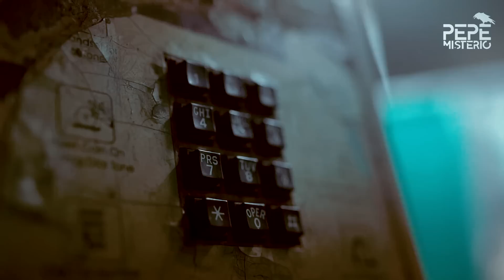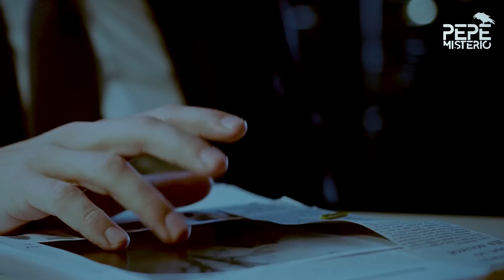Niñeras que asesinaron a quienes debían proteger | Documental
Bajo el cuidado de aquellos en quienes confiaban, los pequeños encontraron dolor en lugar de protección.